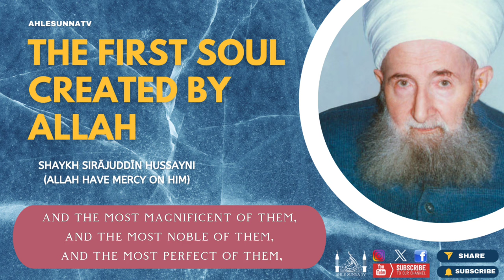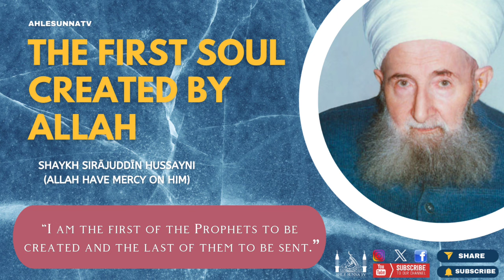The First Soul Created By Allah || Shaykh Sirajuddin Al Hussayni || English Subtitles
In this short clip, the late Shaykh of the Levant, (Shaam) Sayyid Shaykh `Abd Allah Siraj al-Din al Hussayni (Allah have mercy on him) explains that our Beloved Prophet Muhammad (Peace be upon Him) was the first soul that Allah (Most High) had created. The translation was provided by Ustadh Bilal Chowdhury.